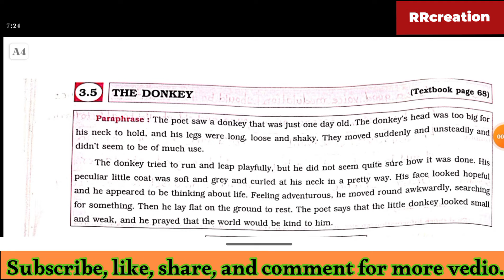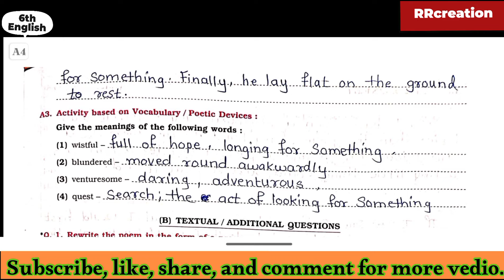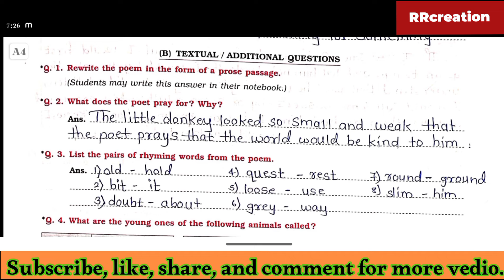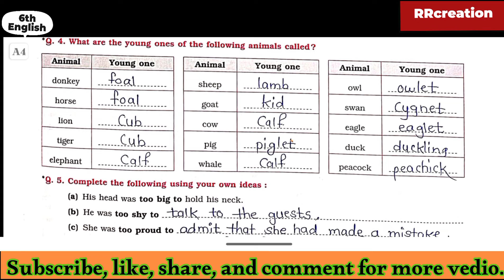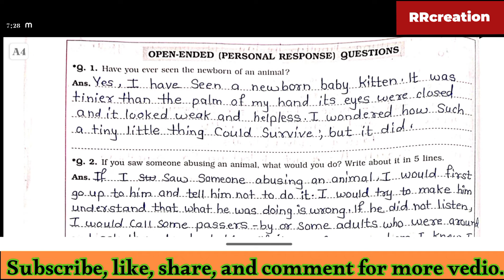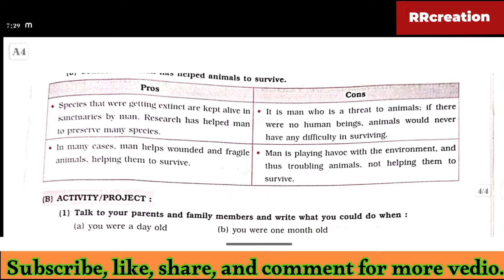std 6th sub English #3.5The Donkey workbook answer @rrcreations1310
std 6th
sub English
#3.5The Donkey workbook answer ‎@rrcreations1310